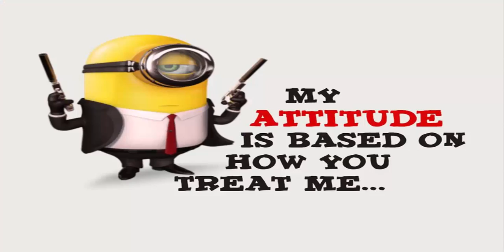BANGTIDY VS TTMX AND EX2 PART 2